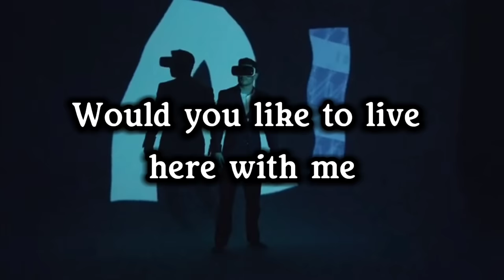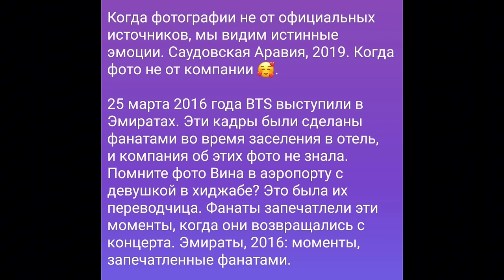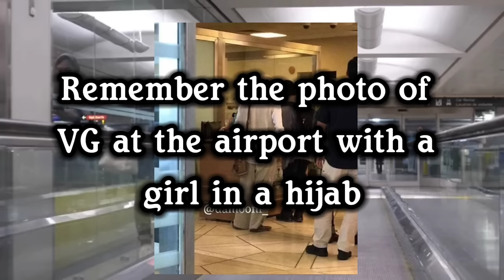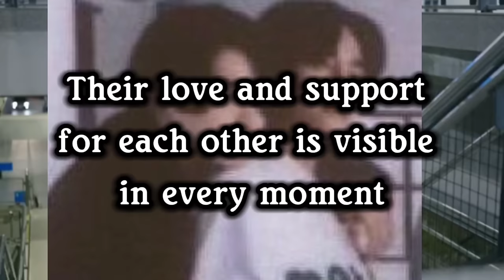Короче когда фото не с официального источника"Taekook:Наш музыкальный мир вдвоём"jungkook новости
Новости Чонгука: Персональная выставка и эпизод Snack Time S2
Персональная выставка Чонгука "GOLDEN: The Moments"
Выставка "GOLDEN: The Moments" занимает первое место в рейтинге ежедневных и еженедельных выставок и мероприятий по версии Interpark. Все билеты с 30 августа по 2 сентября уже распроданы! Это значительное достижение, подтверждающее популярность и талант Чонгука как художника. Выставка обещает быть незабываемым событием для всех поклонников.

Snack Time S2 с Чонгуком: Художественный эксперимент JK
Привет, это Чонгук из JK STUDIO. Сегодня я провожу свой последний эпизод на этой платформе и подготовил для вас что-то особенное — «Художественный эксперимент JK».

Для этого эксперимента нам понадобятся:

Две бутылки моего любимого молока.
Чернила различных цветов (шесть вариантов).
Поднос.
Моющее средство.
Шаги эксперимента:

Налейте молоко: Используйте две бутылки молока.
Добавьте чернила: Выберите цвета чернил. Я начал с белого, но его не было видно. Затем я добавил розовый, синий, оранжевый и жёлтый.
Внесите моющее средство: С помощью ватного тампона с моющим средством прикоснитесь к молоку с чернилами.
Наблюдения:
Когда молоко и чернила смешиваются с моющим средством, происходит удивительное изменение — чернила начинают двигаться и создают красивые узоры, напоминающие мрамор. Это связано с тем, что моющее средство разделяет жирные компоненты молока и воду, что приводит к образованию узоров.

Рекомендации:
Этот простой и интересный эксперимент можно легко повторить дома. Все необходимые ингредиенты доступны, и это прекрасный способ провести время, наслаждаясь процессом создания «молочного мрамора».

Заключение
Этот эпизод JK STUDIO завершен, но я надеюсь, что вы попробуете сделать этот эксперимент дома. Спасибо, что были со мной, и до скорых встреч. Пока!

Чонгук, JK STUDIO
ARMY на выставке Тэхёна ARTSPACE в LA запретили фотографировать???

💜: Вчера я посетила выставку Тэхена в Лос-Анджелесе и чувствую себя обязанным рассказать о своем опыте. Эта выставка была несправедливой как по отношению к Тэхёну, так и к фанатам. Это было крайне разочаровывающе. Фотографировать было запрещено, вероятно, потому, что организаторы не хотели, чтобы мы раскрыли, насколько маленькой была выставка. Это была даже не полноценная комната — всего две стены. Фан-сайты справляются со своей задачей гораздо лучше. Некоторые люди ради этих мероприятий преодолевают значительные расстояния, ожидая чего-то существенного.

По определению, выставка в контексте бизнеса и промышленности — это, как правило, крупномасштабное мероприятие, на котором компании и организации демонстрируют свои новейшие продукты, услуги или инновации потенциальным клиентам, партнерам и средствам массовой информации. Однако это мероприятие состояло всего из двух стен фотографий, ведущих к единой кассе товаров. Если бы это было обозначено как небольшой магазин, я бы поняла, но это не так.

BTS — крупнейшая группа в мире, и вы, как компания, должны защищать свой бренд. При организации поп-апов или выставок они должны быть качественными. Поклонники заслуживают незабываемых впечатлений, и компания должна сделать все возможное, чтобы обеспечить их. Инвестируйте в опыт.

Более того, владелец здания даже не знал о приезде HYBE, и они пришли накануне поздно вечером и заселились до 9 вечера. HYBE постоянно оказывается неподготовленным. Это мероприятие казалось дешевым и похожим на вымогательство денег, что не отражает того, кто такие BTS. HYBE нужно добиться большего. Также примечание: это выставка Тэхена, почему бы не включать его музыку во время этих мероприятий??

Итак, арт-пространство в Лос-Анджелесе:

• всего 2 стены фотографий, ведущие к единому регистру товаров
• владелец здания даже не знал о приезде HYBE и опоздал на сборы до 21:00.
• они создали «форму волонтера арт-пространства», чтобы заставить людей работать бесплатно, а не нанимать персонал
• безумно длинные очереди

👤: Ребята, большая часть мерча распродана.
К вашему сведению, они не пополнят запасы до пятницы.
Включая мини-фотокнигу.
Внутри тоже нет фото..

🤖gotjams13

Штаб армии Южной Кореи рассказал о проведении первого конкурса военного музыкального контента для укрепления силы духа!

Цель конкурса — выявить содержание военной музыки, соответствующее характеристикам поколения MZ, и внести вклад в укрепление морального духа солдат.

С помощью этого конкурса солдатам предлагается вспомнить о важности страны и военного духа посредством культуры и искусства.

22 мая штаб армии провел первый конкурс военно-музыкальных произведений. В нем приняли участие более 700 военных.

Для участия в конкурсе 45 военных оркестров армии подготовили произведения. С февраля по начало мая были отобраны восемь команд для участия в предварительных турах конкурса. Оркестр Намджуна входит в это число.

Оркестр Намджуна получил поощрительную награду 🎷

Поздравляем 🎊
Источник 육군본부